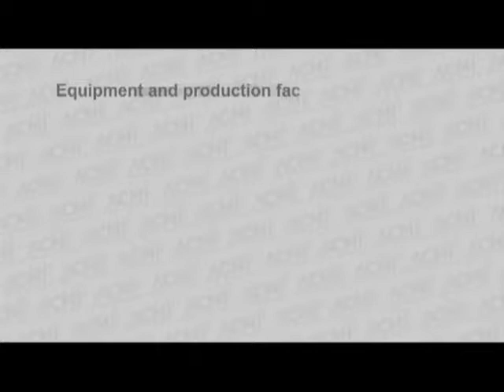School Committee Meeting - January 8, 2015